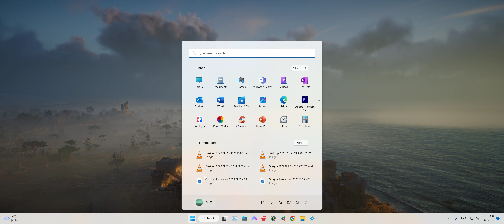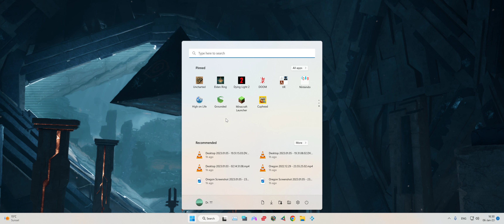Grounded #31 - The KING of the NORTH